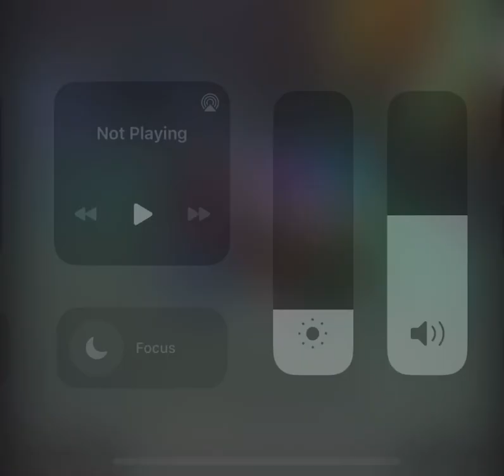Playing gorilla tag